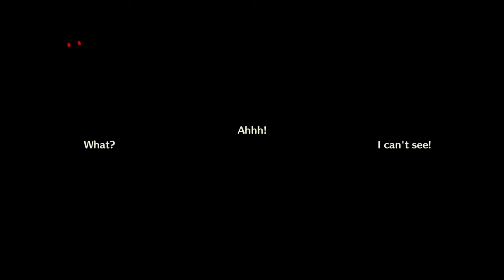Melody of the Sea - Princess Peach Showtime 100% Walkthrough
Mermaid - 1 - Melody of the Sea
Princess Peach: Showtime! 100% Full Game Walkthrough